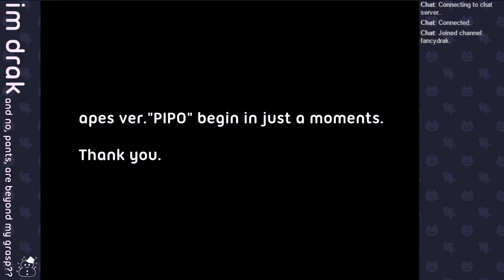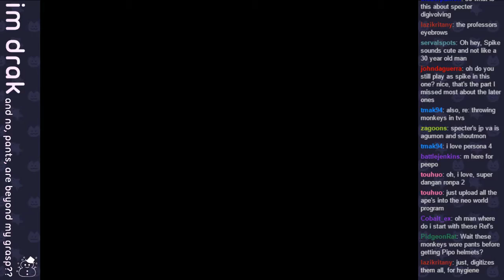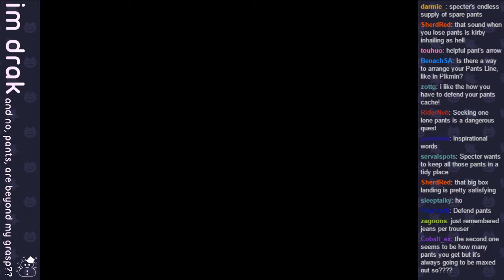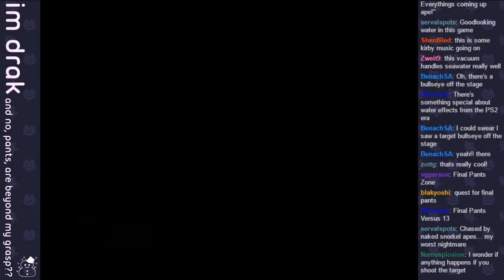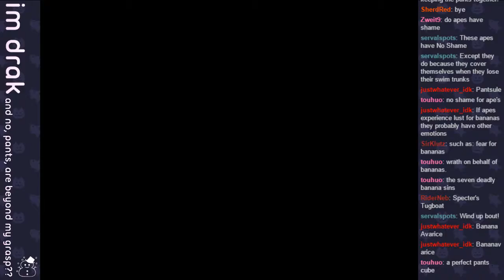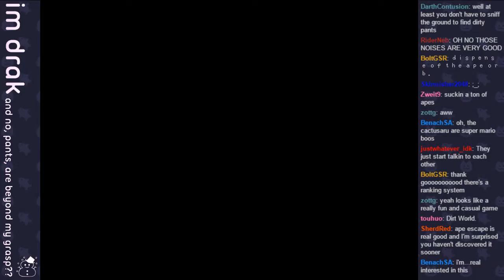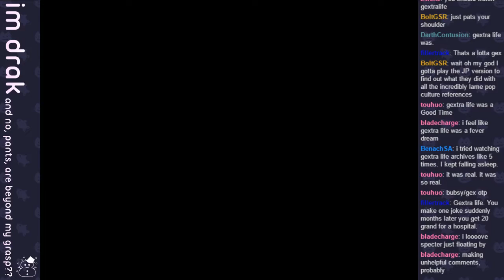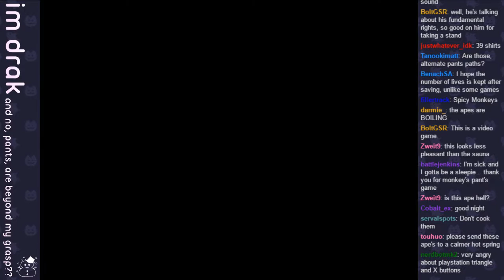"peep" of saru - part 1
this time, we dig into the one TRUE sequel to ape escape - the second game in the series, Piposaru 2001.
I MENTION IN THE VIDEO THAT I MIGHT TRANSLATE THE DIALOGUE BUT IM, LAZY, JUST TAKE THIS